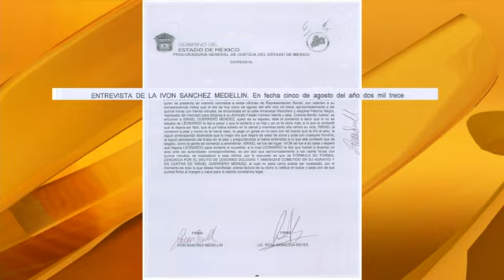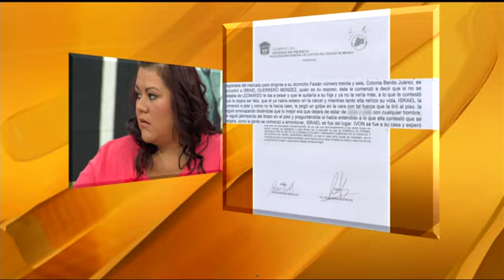Mi suegra solapa la infidelidad de mi marido